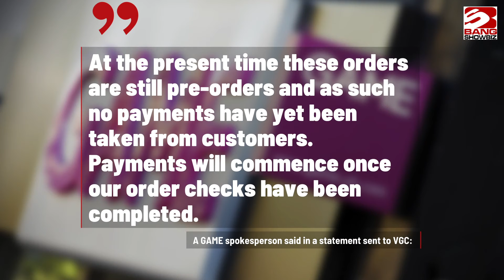GAME announce they are going to introduce measures to stop PS5 scalpers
Many gamers were excited about the PlayStation 5’s release back in November, but the gaming console has proved difficult to get as they keep selling out.